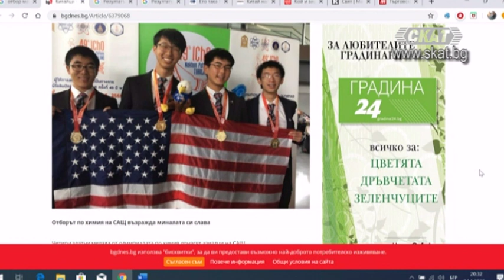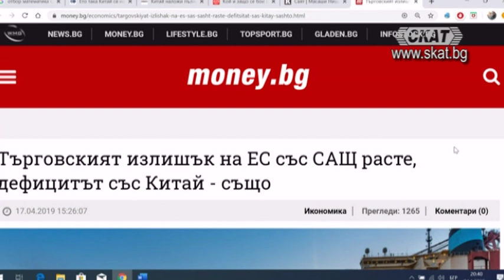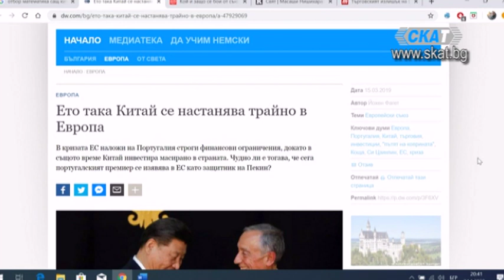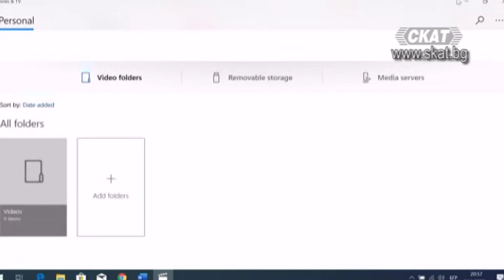Новата глобална сила Китай: Възможност или заплаха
проф. Нако Стефанов